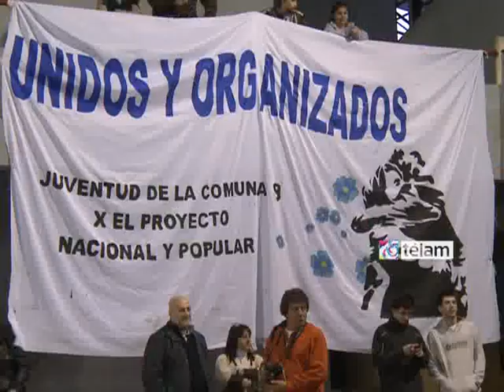Filmus: "A diferencia de Macri, el FPV busca fortalecer los clubes de barrio"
El candidato a senador por la Capital Federal del Frente Para la Victoria (FPV), Daniel Filmus, aseguró hoy que "la mirada del kirchnerismo es distinta" a la del Jefe de Gobierno porteño, Mauricio Macri, ya que se busca "fortalecer los clubes de barrio y que los chicos sean protagonistas y no observadores".

El actual senador participó en el barrio de Mataderos en un partido de fútbol con deportistas reconocidos junto al primer postulante a diputado nacional del FPV por la Ciudad y presidente de bloque de los legisladores kirchneristas porteños, Juan Cabandié.

"Lo importante es que cada uno en su barrio tenga la posibilidad de hacer deporte porque es una de las principales alternativas para la salud de los chicos", apuntó Filmus, acompañado por la boxeadora Marcela Acuña y los ex futbolistas Ubaldo Fillol, Marcelo Delgado y el secretario de Deportes de la Nación, Claudio Morresi, entre otros deportistas.

Los candidatos se encontraron en el Club Social y Deportivo Glorias Argentinas, ubicado en Bragado 6875 de la Capital Federal, donde Filmus reseñó que la entidad "quedó destrozada por el temporal de abril del año pasado y, a partir del aporte del Ministerio de Planificacion Federal, los vecinos y la solidaridad de quienes trabajan en el lugar, se pudo recuperar".

"Es por eso que se decidió hacer el partido con deportistas famosos para fortalecer el trabajo realizado", concluyó el senador.

Por su parte, Cabandié destacó el lugar que el Gobierno Nacional le da a las políticas sociales y destacó que "la inclusión es una tarea central" que debe desarrollarse en la Ciudad de Buenos Aires.

Participaron también del evento el diputado Carlos Heller; el presidente de Aerolíneas Argentinas, Mariano Recalde; el comentarista deportivo Alejandro Apo, Carlos Barragán y el actor Gastón Pauls.